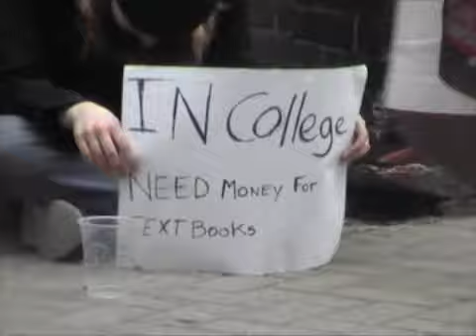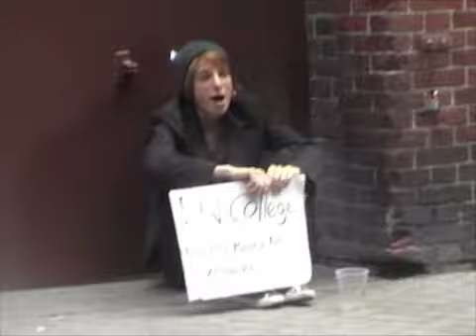Begging you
=) for class.